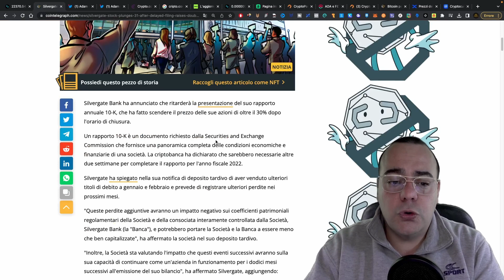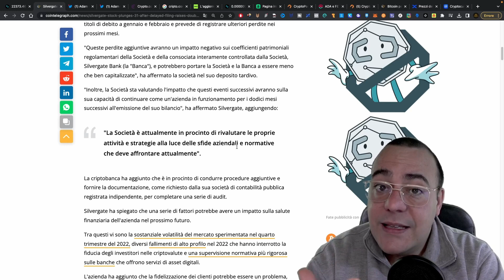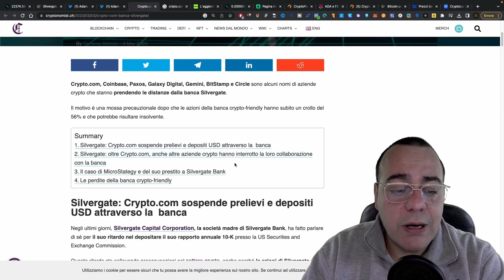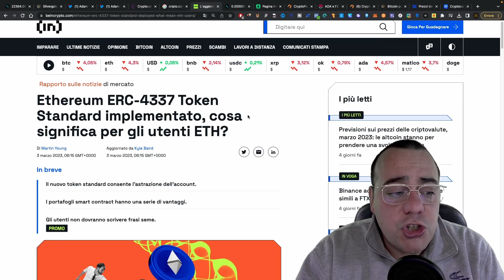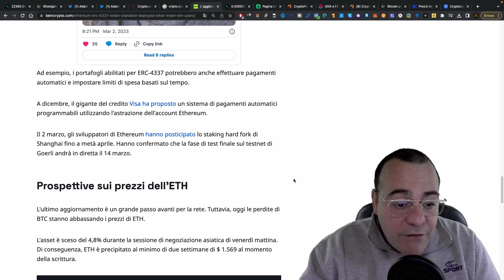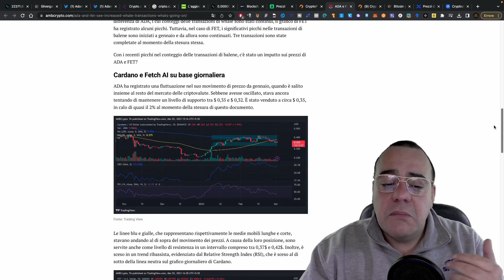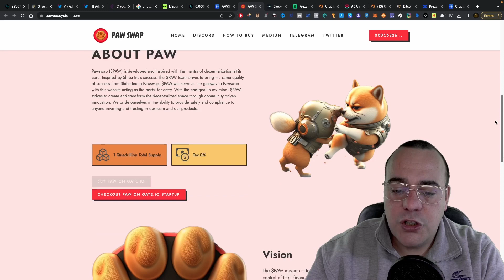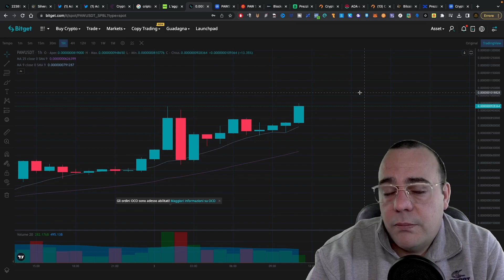BITCOIN , ETHEREUM E SILVERGATE ! ECCO LA NUOVA SHIBA INU ?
Fantastica implementazione su ethereum passata in sordina, bitcoin e le crypto Pericolo Silvergate rischio per Exchange . Ecco la nuova Coin è forse lei la prossima shiba ?

codice da inserire(se non compilato in automatico)
MARCHESEDELCRYPTO10

PAW SWAP la nuova shibainu ?

-Exchange "Crypto.com" (bonus per staking cro e acquisto carta di debito a salire fino a 2000 usd in base alla scelta)
codice refferral crypto.com per bonus variabile a fronte di acquisto Cro e staking (se non venisse compilato in automatico) : marchese